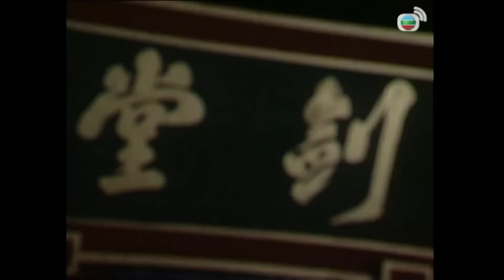Thiên Long Thần Kiếm cắt tập 4 - 2 - “Ta sẽ giết ngươi bằng Thiên Long Thần Kiếm này!”